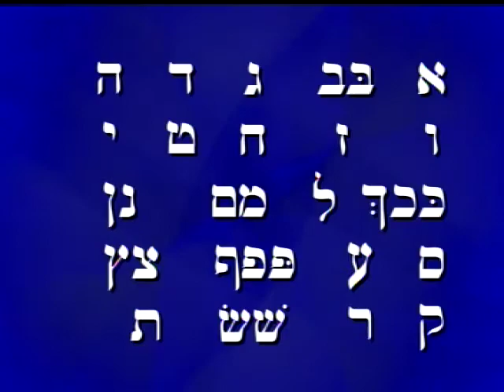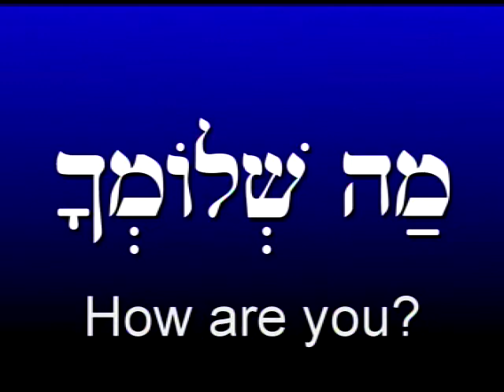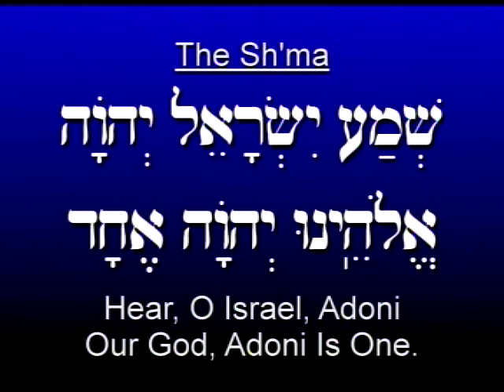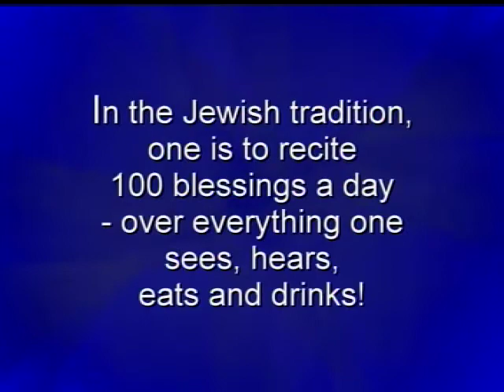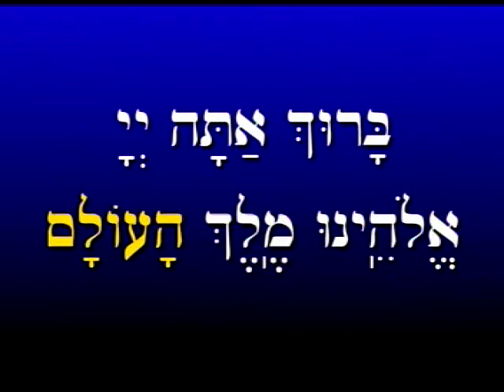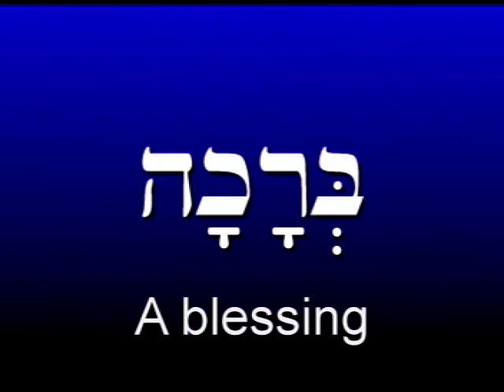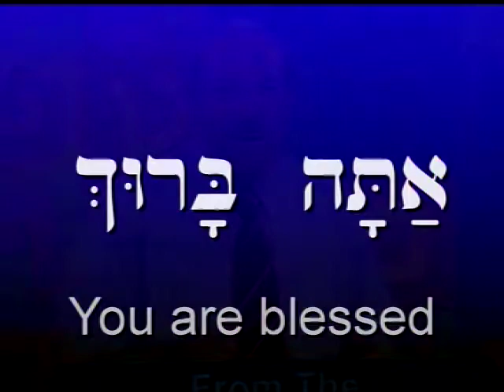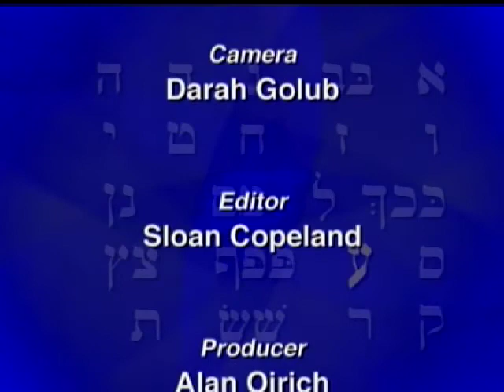From the Aleph-Bet 2: Ep. 02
Part one of a two-part lesson on Blessings, in which the opening words of Jewish blessings are taught along with the derivation of the Hebrew word for "blessing." "From The Aleph-Bet" series 2 is an original Shalom TV series led by Rabbi Mark S. Golub.